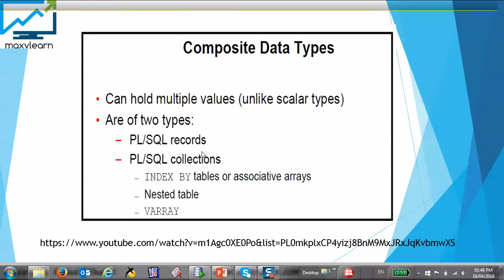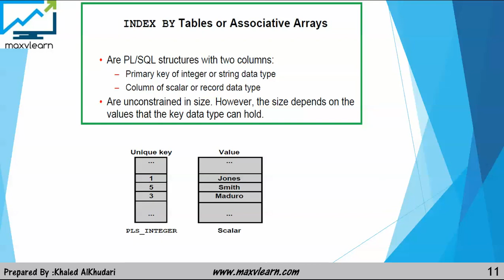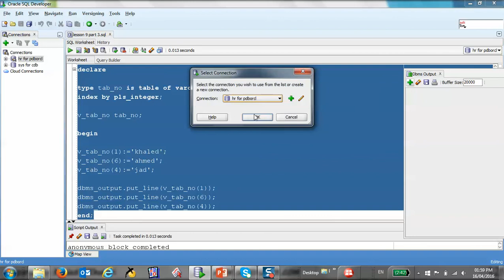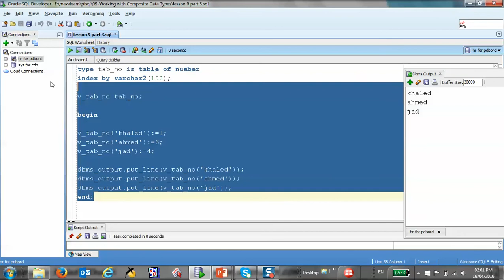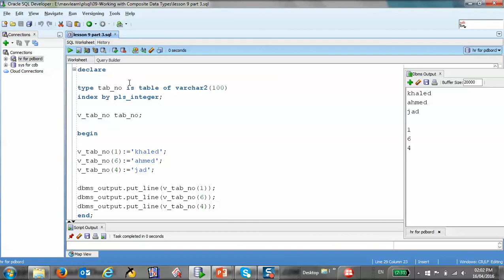25/125 Oracle PLSQL: Index by Tables-Associative Arrays 1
تعلم اوراكل حتى الاحتراف
Learn Oracle PLSQL
EXAM 1Z0-144